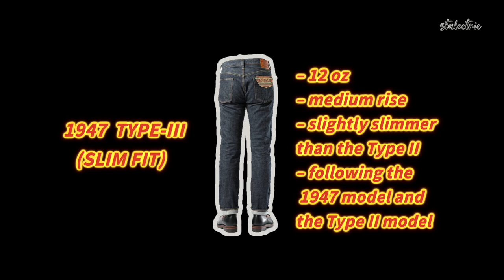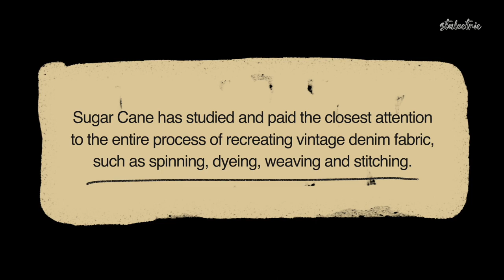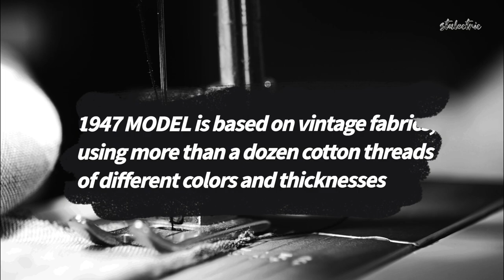How to Choose Sugar Cane 1947 model selvedge denim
The Sugar Cane’s classic vintage denim line, so called “Standard Denim Series” has started back in 2002 with SC41947, wildly known as just “1947”, and released several types of vintage-inspired jeans and denim jackets since then.

In 2021 the newest model to be included in Standard Denim family is SC42021, which is Sugar Cane’s first “tapered” slim jeans that is slightly different from “straight” slim jeans such as SC42009 and SC42014.